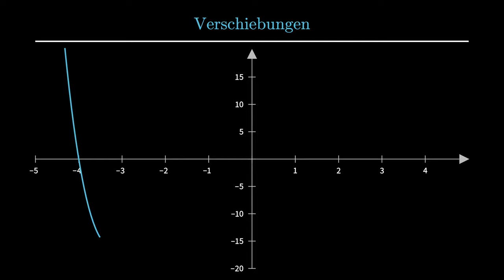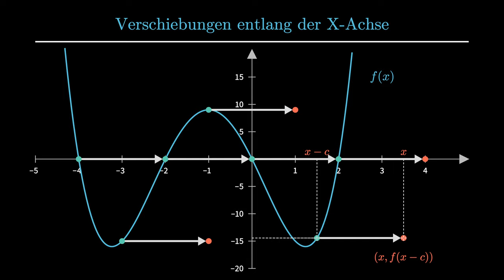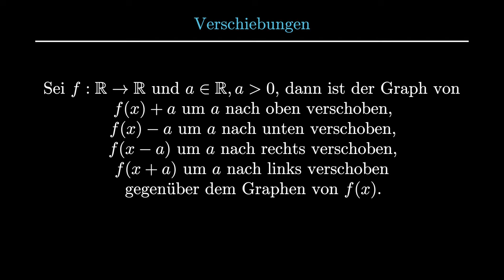Reelle Funktionen - Verschiebungen entlang der X-Achse und Y-Achse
In diesem Video wird hergeleitet, die Funktionen - d.h. deren Graphen - entlang der Koordinatenachsen verschoben werden können.